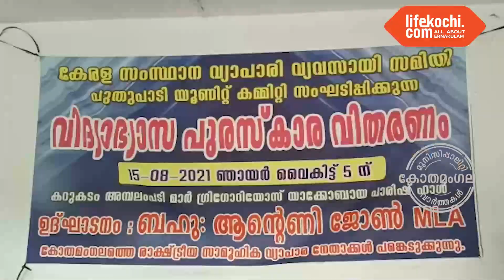വിദ്യാഭ്യാസ പുരസ്കാര വിതരണം നടത്തി കേരള സംസ്ഥാന വ്യാപാരി വ്യവസായി സമിതി പുതുപ്പാടി യൂണിറ്റ്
കോതമംഗലം: കേരള സംസ്ഥാന  വ്യാപാരി വ്യവസായി  സമിതി പുതുപ്പാടി യൂണിറ്റ് കമ്മിറ്റിയുടെ ആഭിമുഖ്യത്തിൽ വിദ്യാഭ്യാസ പുരസ്കാര വിതരണം സംഘടിപ്പിച്ചു. കറുകടം അമ്പലംപടി യാക്കോബായ പാരിഷ് ഹാളിൽ വെച്ചായിരുന്നു ചടങ്ങ്. എസ്എസ്എൽസി  പ്ലസ് ടു ഉന്നത വിജയികൾക്കാണ് വിദ്യാഭ്യാസ പുരസ്കാരം നൽകിയത്. ആൻറണി ജോൺ എംഎൽഎ ഉദ്ഘാടനം നിർവഹിച്ചു.  യൂണിറ്റ് പ്രസിഡൻറ് എ.ടി. ബേബി അധ്യക്ഷത വഹിച്ചു. ചടങ്ങിൽ ന​ഗരസഭാ ചെയർമാൻ ടോമി എബ്രഹാം മുഖ്യപ്രഭാഷണം നടത്തി. വ്യാപാരി സമിതി നേതാക്കളായ കെ.എ. നൗഷാദ്, എം.യു. അഷ്റഫ്, പി.എച്ച് ഷിയാസ്, കെ.എ. കുര്യാക്കോസ്, ബഷീർ തുടങ്ങിയവർ ചടങ്ങിൽ പങ്കെടുത്തു.